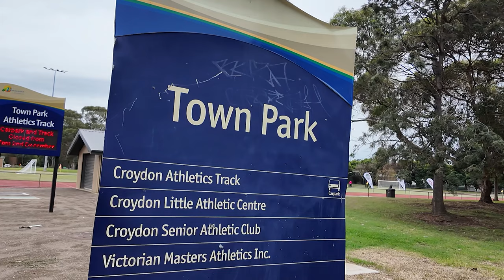2024 VCFA MPL1 Rd 1 : Eastern Eels v Doncaster Rovers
Victorian Churches Football Associtaion : Men's Premier League 1
Round 1
Eastern Eels v Doncaster Rovers